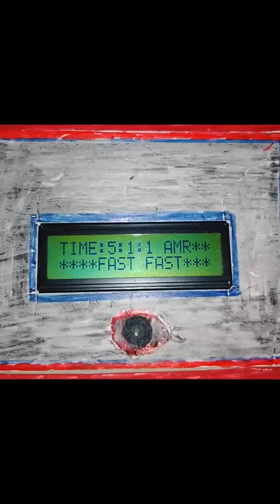Digital clock and alarm system using only arduino uno and lcd display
For code and circuit diagrams.Please